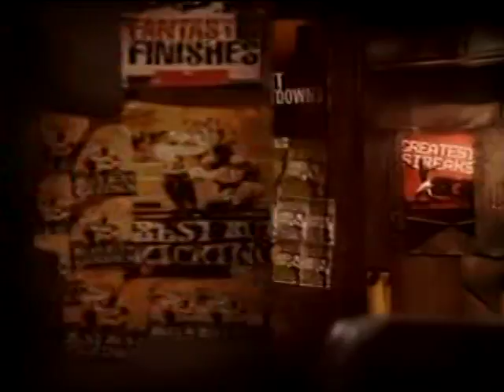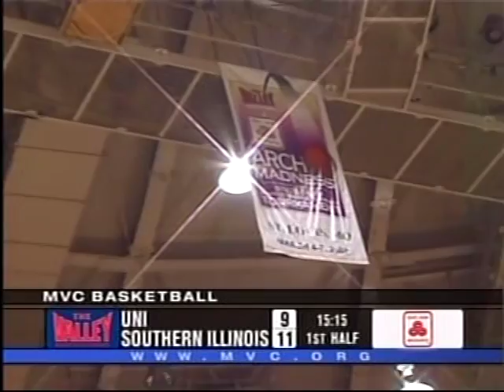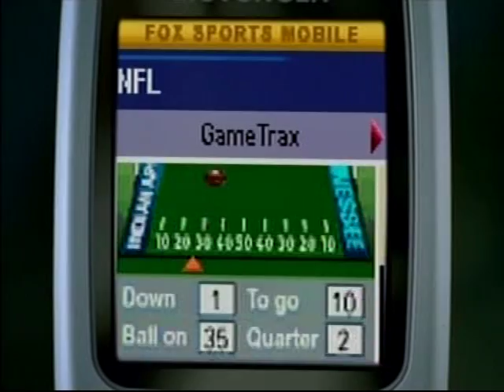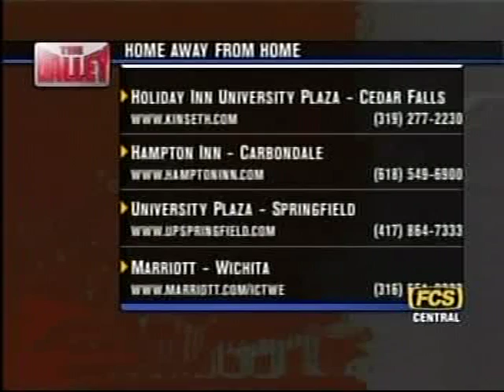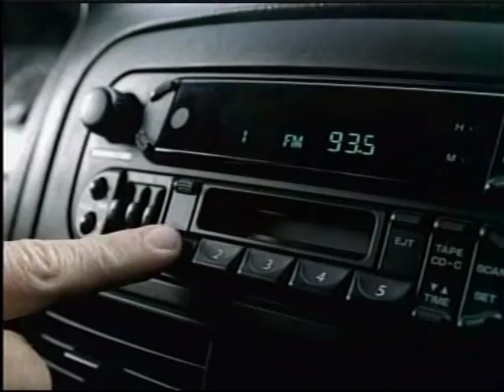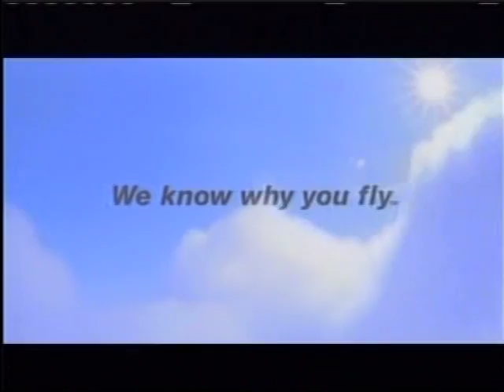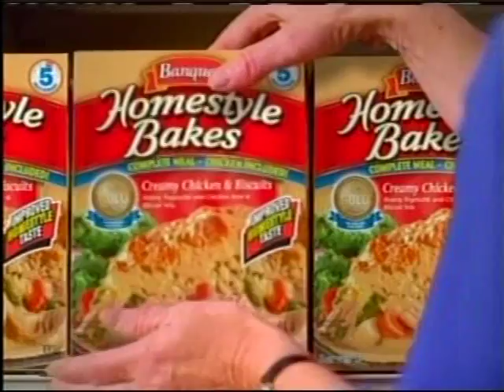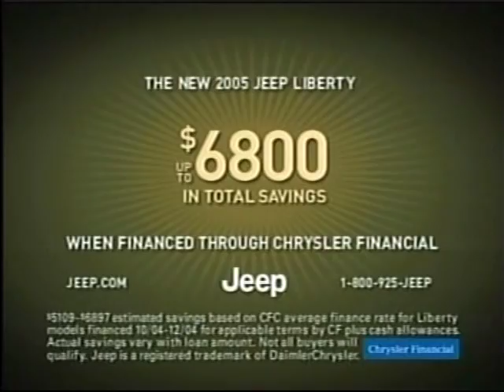Northern Iowa at Southern Illinois, 2005, first half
Northern Iowa at Southern Illinois on Feb. 23, 2005. This is the first half.